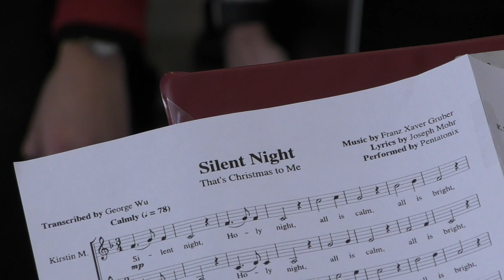Weihnachtlich-Musikalische Mittagspause (Sing & Swing + PH Orchester 2022/23)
Sing & Swing und das Orchester der Pädagogischen Hochschule Karlsruhe luden am 19. Dezember zu einer musikalischen Mittagspause ein.

00:00 - Angels-Medley (Sing & Swing)
03:30 - Look At The World (Sing & Swing)
08:25 - Promenade (Orchester)
10:40 - White Christmas (Orchester)
12:39 - Do You Hear What I Hear? (Barbershop-Quartett)
16:14 - It's Beginning to Look Like Christmas (Barbershop-Quartett)
18:17 - Kayama (Frauenensemble; am Akkordeon: Daniel Salzmann)
24:03 - Merry-Go-Round of Life: Howl’s Moving Castle (Orchester)
28:24 - Silent Night (Sing & Swing)
31:52 - Christmas Offering (Sing & Swing)
36:29 - O Du Fröhliche (Tutti)

Sing & Swing 2022/23 unter der Leitung von Sandra Danyella
Besetzung: Clara Iffländer, Jasmin Ovaska, Cara Jones, Johanna Kasparova, Susanne Fleps, Anouk Huber, Debora Neudeck, Yara Ahmed, Hannah von Wolff, Sarah Luisa Domschat, Ruben Rothenhäusler, Holger Giel, Nils Petersen und Julian Steppe

Das PH Orchester 2022/23 unter der Leitung von Daniel Salzmann
Besetzung: Lia Bandomer, Melanie Steiner und Lucia Matheis (Geigen); Jessica Schäffer, Rebecca Ruth, Mirjam Schwarz und Franziska Hess (Querflöten); Daniel Traub (Cello); Holger Giel (Klavier); Hannah Ruhl, Hannah Dunger, Anna-Lisa Gerkens und Carla Steinert (Klarinetten); Franziska Herbert (Posaune); Lena Intlekofer (Euphonium); Susanne Fleps und Nils Petersen (Trompete und Glockenspiel)

Vielen Dank an Dietmar Giel für die Videoaufnahme!
Schnitt: Holger Giel